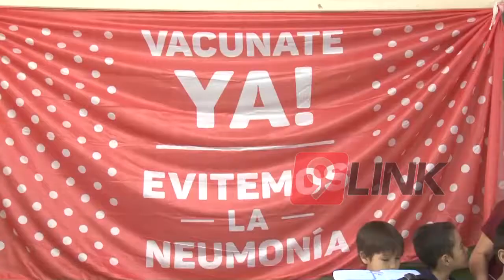C9 - Vacunas obligatorias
VACUNAS OBLIGATORIAS
INICIÓ LA SEMANA EN LAS ESCUELAS
Se realiza la semana de la vacunación de las Américas como todos los años, donde se vacunas a la población en riesgo para que complete el calendario. EL MINISTERIO DE SALUD RECORRE LAS ESCUELAS E INSTITUCIÓN es para concientizar sobre la importancia.
 ANTONIETA CAYRE- JEFA DE INMUNIZACIONES.